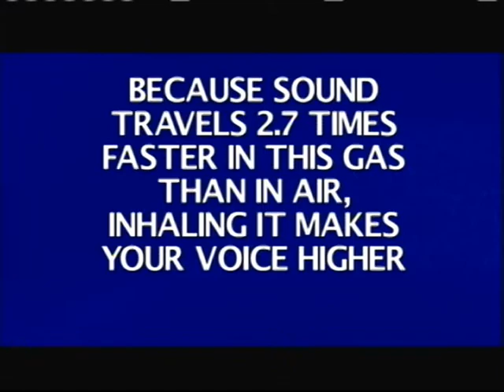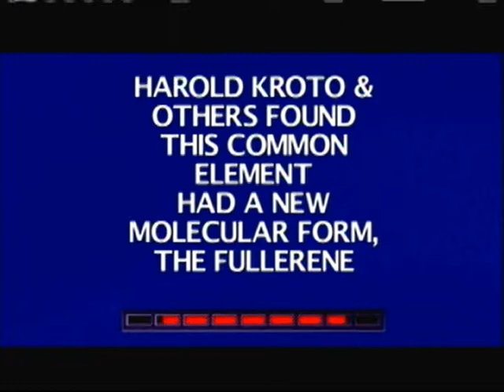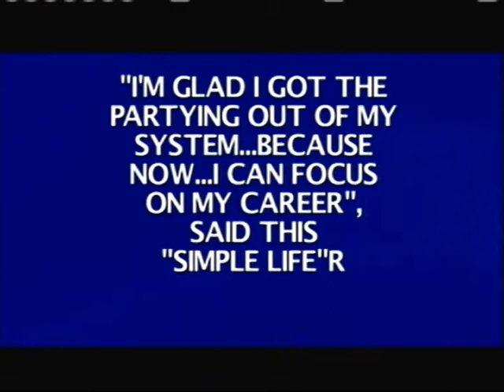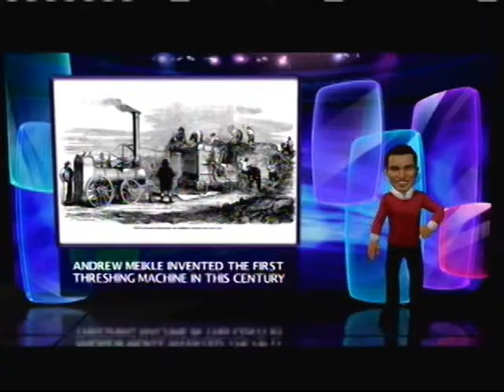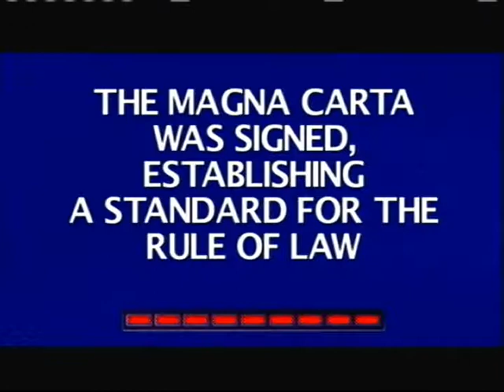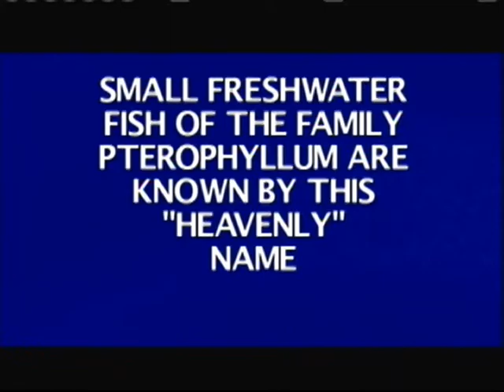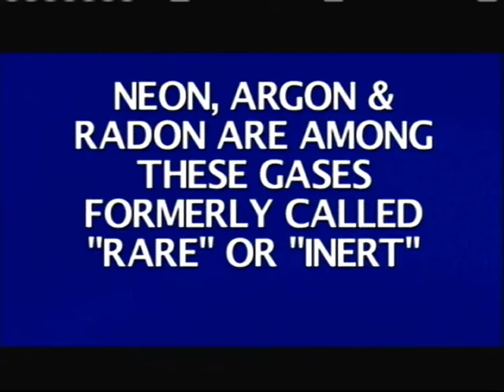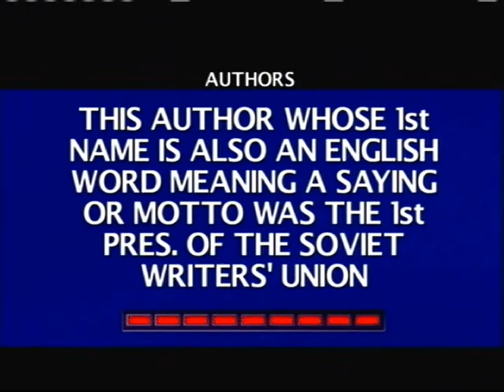Just Two Guys Gaming Play: Jeopardy Part 1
Matt and James test their wits in a game of Jeopardy! With special guest: Gehler!

Note: Sorry for the HORRIBLE video quality! We were using backup equipment and just wanted to make sure we got stuff recorded before Matt left for the Summer!